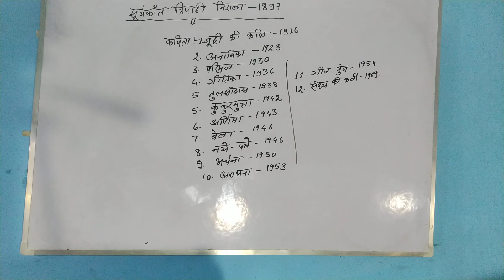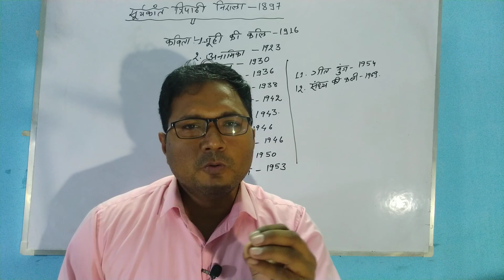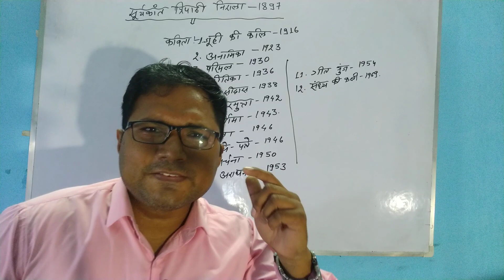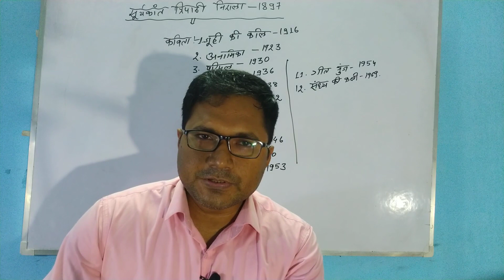हिंदी साहित्य: सूर्यकांत त्रिपाठी निराला की कविता(आसान कोडिंग के साथ):-8 से 10 डेमो क्लास फ़्री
अगर आप पूरे  हिंदी साहित्य को टिप्स पर याद रखना चाहते हैं तो एक बार जरूर क्लास से जुड़े ,कोई रजिस्ट्रेशन फीस भी नहीं है..8 क्लास लेकर देखे पसंद आए तो पढ़ना नहीं तो आप क्लास छोड़ सकते हैं,8 से10 ट्रायल क्लास दिया जा रहा है ..कॉन्टेंट: 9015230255